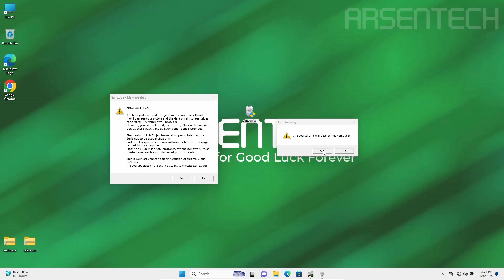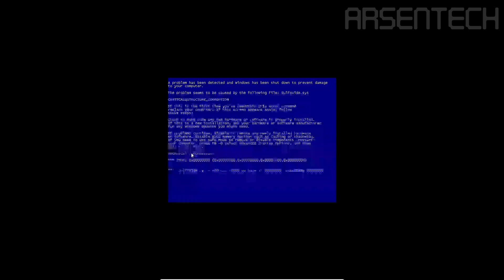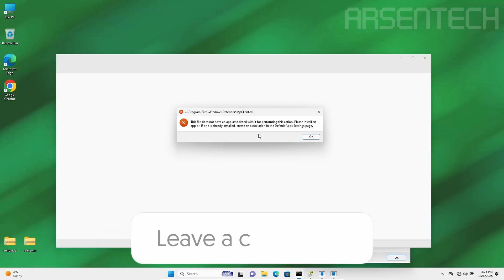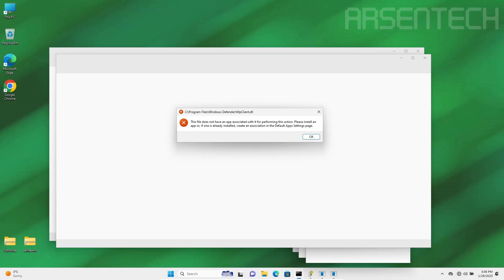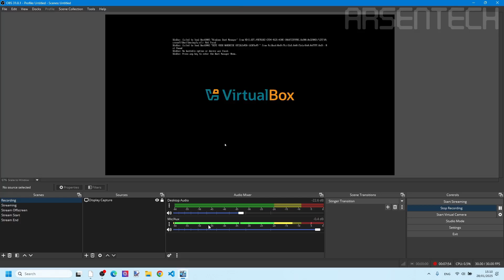Salinewin.exe VS Sulfoxide.exe | The Insane GDI Malware Battle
I tested Salinewin.exe against Sulfoxide.exe To See Which Malware Will Overwrite the MBR First During The Insane Payload.

➤ Timestamps
0:00 Intro
0:42 Preparation
0:52 The Insane Battle
4:39 Aftermath
4:54 Outro